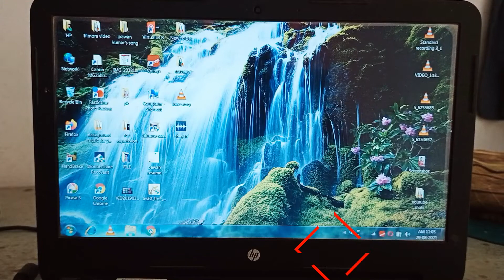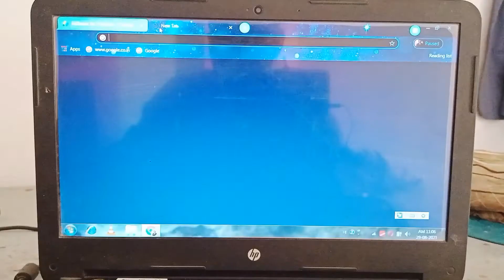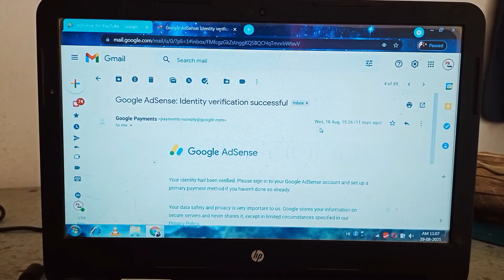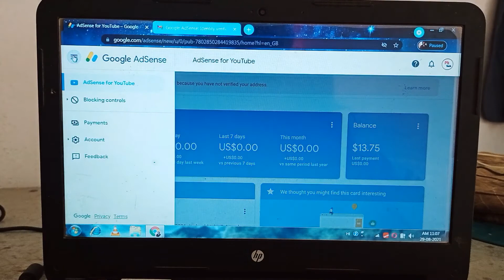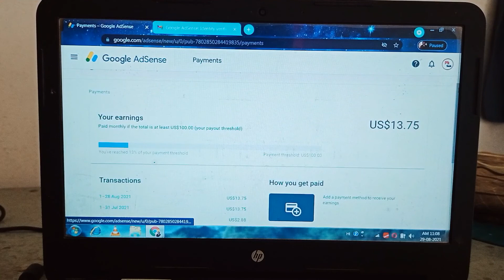google adsense pin kitne din mai ayega ! ayega bhi ya nhi karo doubt clear ! check online